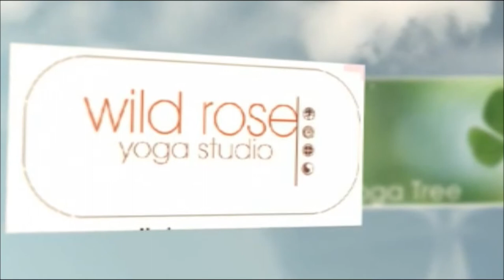2011 Yoga Mala Festival, Chiang Mai Thailand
The Chiang Mai Yoga Mala Festival will bring people in Chiang Mai together  at the Spa Resort Chiang Mai, September 17-18, 2011. We will have not only yoga and meditation, but music, organic foods, and go green booths service, and products. Fun for the whole family.